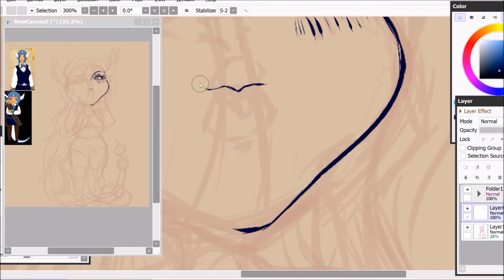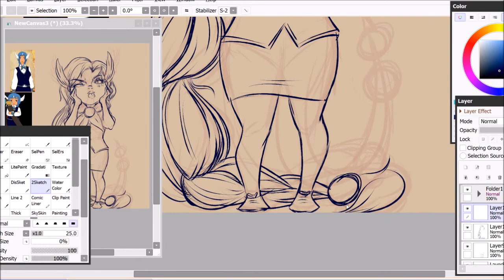Sneaky Jewels 45min Quicksketch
It was supposed to be a thirty min sketch..but I got caught up lol.
Song by Imelda May- Sneaky Freak (I do not own this musice)
Drew a friends character